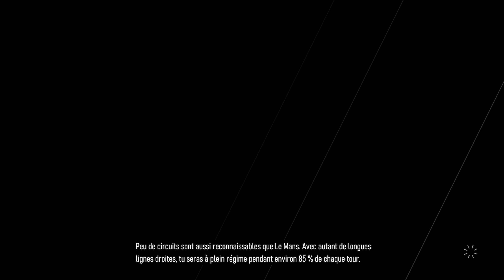Circuit: Le Mans - Voiture: Ford GT'17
00:34 Qualification
05:52 Course

Fin du modern tour en Ford GT'17

Mode carrière / Modern tour / Performances Pratiques

Circuit: Le Mans
Voiture : Ford GT'17
Qualification + Course

La capture vidéo provient de twitch dans sa plus faible résolution.
720p birate au minimum.
La capture vers twitch est transmise directement depuis la Xbox.